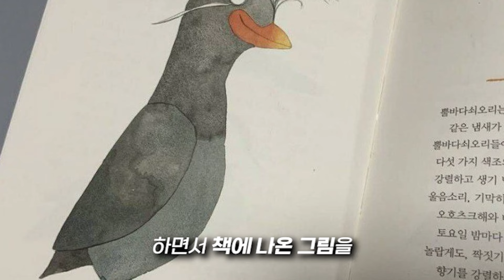그림판으로 3초만에 그릴수 있는 신기한 새 ㄷㄷㄷ 🦅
여러분들이 몰랐던 세상에서 가장 신기한 새를 알려드립니다.

🚩 경기도 가평군 설악면 미사리로 270번길 28, 가평베고니아새정원